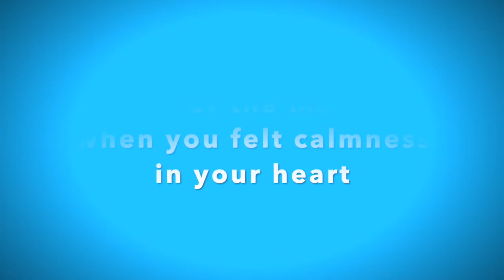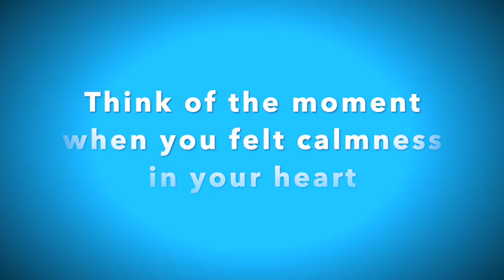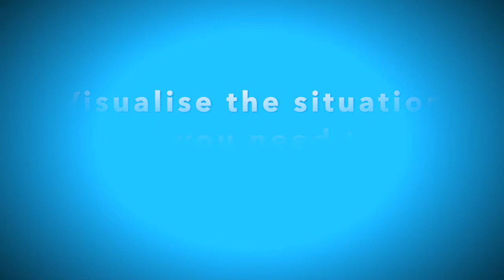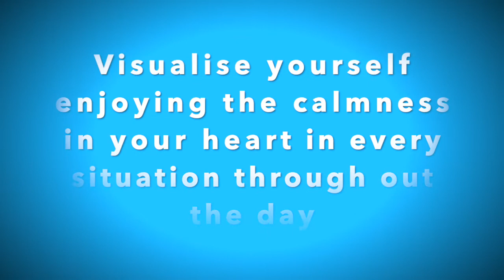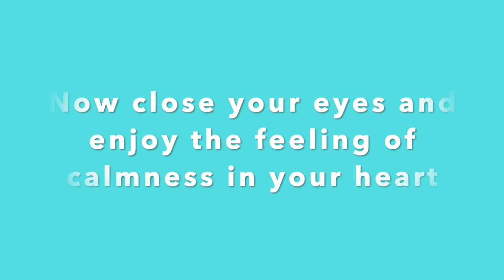MELT your anxiety away with this beautiful music. Your MIND will never be the same again.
This relaxing music video can help you reduce the anxiety you are feeling at this moment.

Here are the steps to reduce your anxiety with this music video:

1. Take a few deep breath
2. Inhale and exhale slowly
3. Think of the times when you felt calmness in your heart
4. Feel the calmness deeply
5. Visualise the situation where you need to be calm
6. Feel the sweetness of calm in your heart
7. Feel the calmness and smile in your heart
8. Visualise yourself enjoying the calmness in your heart in every situation throughout the day
9. Now close your eyes and enjoy the feeling of calmness in your heart
10. Enjoy the rest of the music

For best effect, listen to the relaxing music and slowly fall asleep with it.